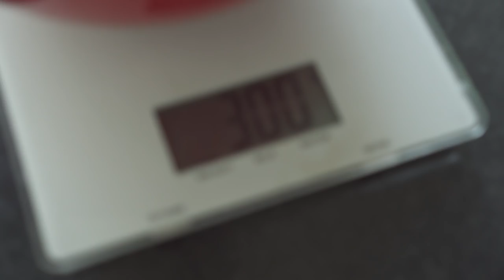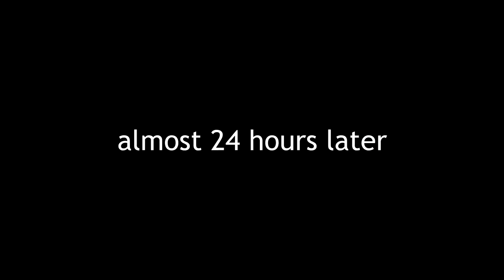I Made 24 HOURS Cookies!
This was so tasty!